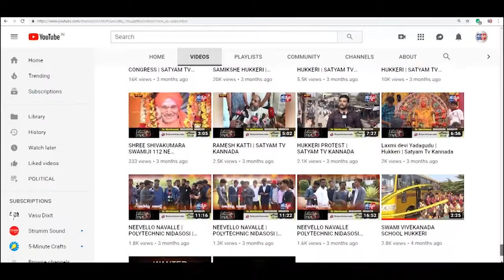BELAGAVI-ಉಷಾ ಕಾಲನಿಯಲ್ಲಿರುವ ಮಹಾಲಕ್ಷ್ಮಿ ದೇವಸ್ಥಾನದಲ್ಲಿ, ಪೂರ್ಣಾಹುತಿ ಹಾಗೂ ಕುಂಕುಮಾರ್ಚನೆ ಕಾರ್ಯಕ್ರಮ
BELAGAVI-ಉಷಾ ಕಾಲನಿಯಲ್ಲಿರುವ ಮಹಾಲಕ್ಷ್ಮಿ ದೇವಸ್ಥಾನದಲ್ಲಿ, ಪೂರ್ಣಾಹುತಿ ಹಾಗೂ ಕುಂಕುಮಾರ್ಚನೆ ಕಾರ್ಯಕ್ರಮ||SATYAM TV KANNADA||